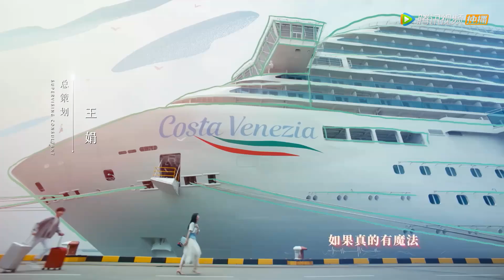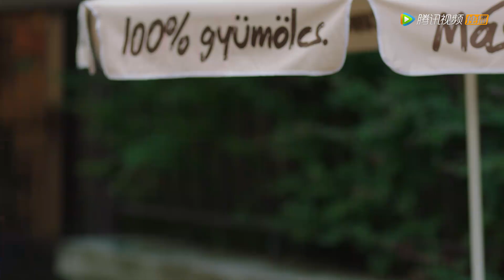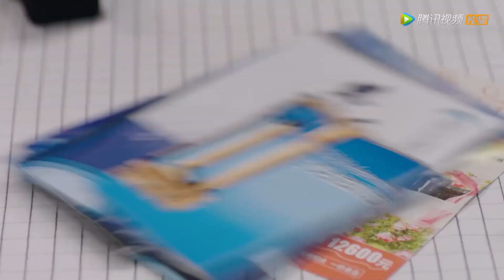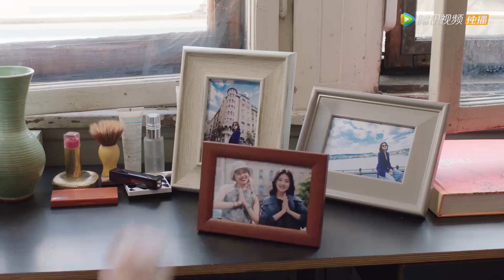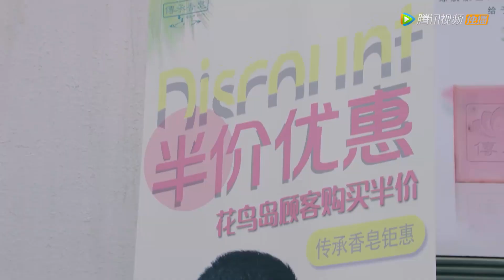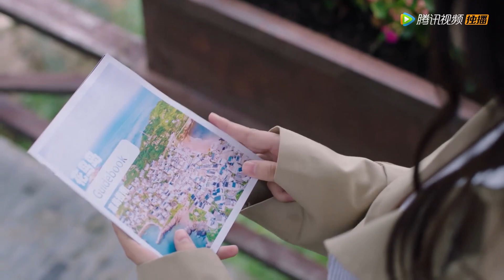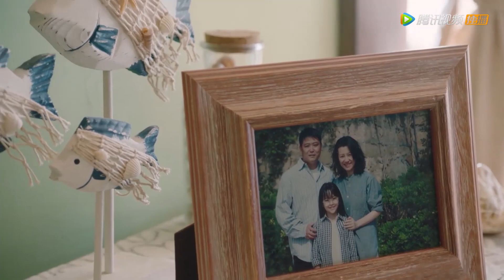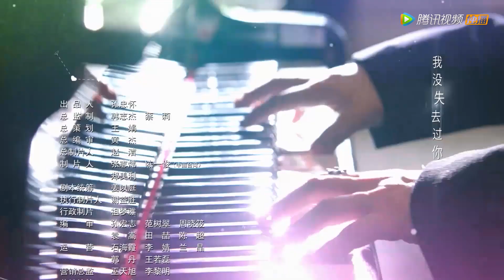ENG SUB《你是我的命中注定 You Are My Destiny》EP32——主演：邢昭林, 梁洁 | 偶像爱情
【剧情介绍】律师事务所行政助理陈嘉欣和年轻有为的企业继承人王析翊，偶然相遇在一次邮轮之旅上，互生情愫，步入婚姻殿堂。婚后不久陈嘉欣怀孕，住进王家，用自己的方式，默默地照顾着每个家人。陈嘉欣与王析翊的感情逐渐升温，却不幸意外流产。心碎的陈嘉欣难以走出丧子之痛，在狄伦的帮助下，陈嘉欣远赴匈牙利学习艺术，重新开始自己的人生，成为自信干练的新锐陶艺师。错失爱人的王析翊默默等待三年，体会到成熟男人应该承担的家庭责任与事业担当。一次欧洲出差，王析翊与陈嘉欣在匈牙利重逢，化解了当年的误会，终获原谅。经历过这一切，两人重归于好,携手共度人生的种种难关,共同成长。
主演：邢昭林, 梁洁

00:00 更多精彩视频尽在 WeTV / Tencent Video APP
00:30 下载 WeTV / Tencent Video APP 看海量完整版腾讯视频